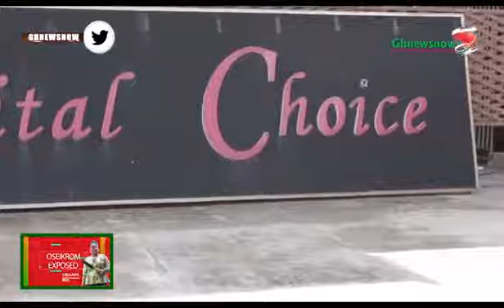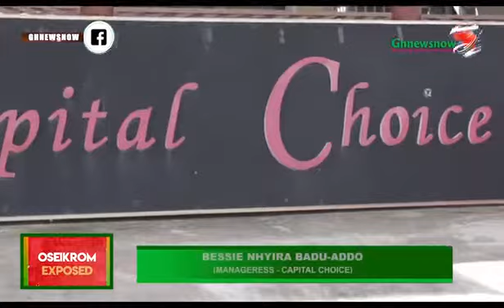0seikrom Exposed [Ep. 6] - Capital Choice Restaurant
Ghnewsnow,   0seikrom expose  features  Obaapa Akosua Nyameky